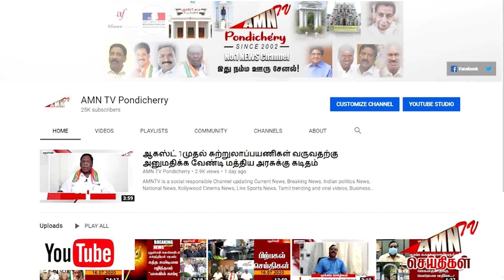Puducherry Today AMN TV News 21.12.2023